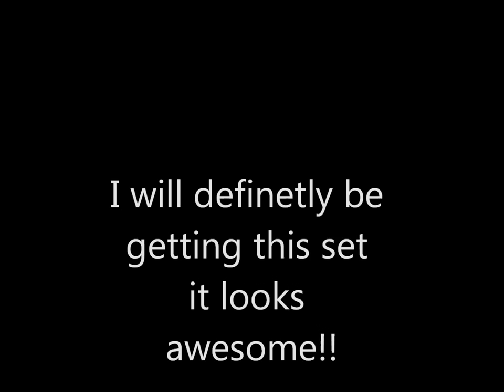Halo Mega Bloks 2013 Mantis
This is the new halo mega bloks 2013 mantis set.